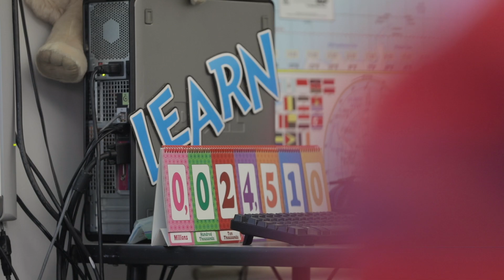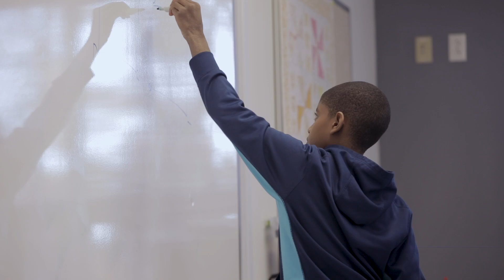CBA Stories: The Adams Family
Chesapeake Bay Academy is the only K-12 independent school in Southeastern Virginia dedicated to serving students with a variety of learning differences.